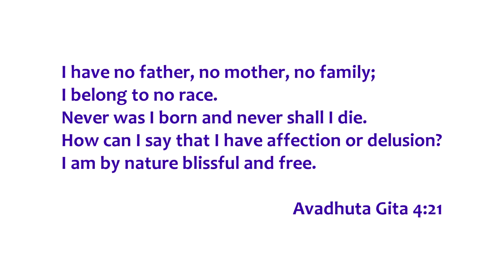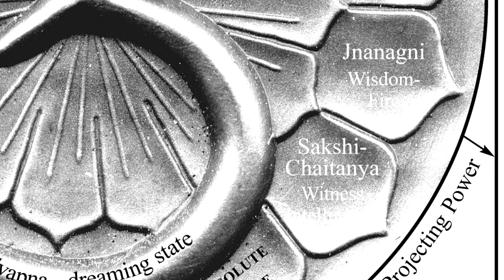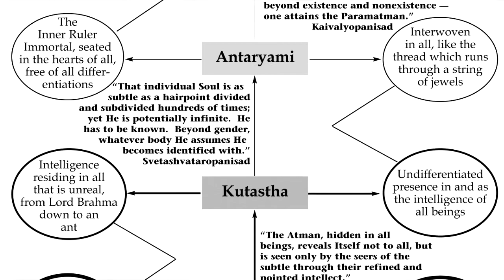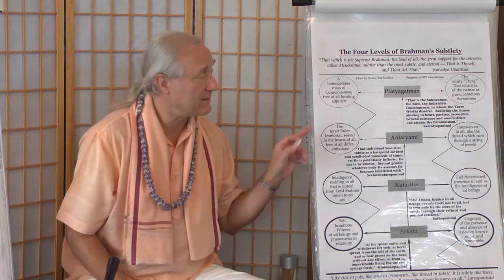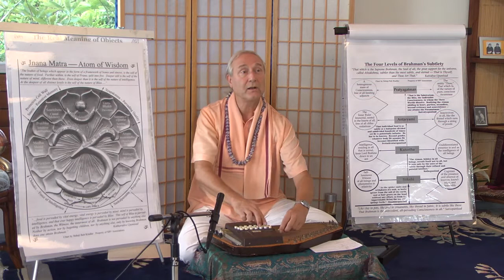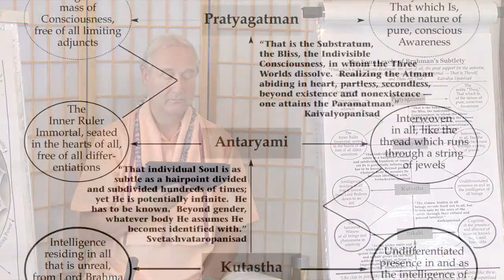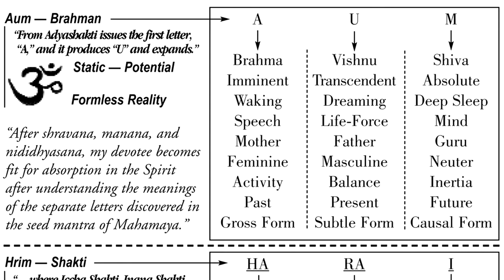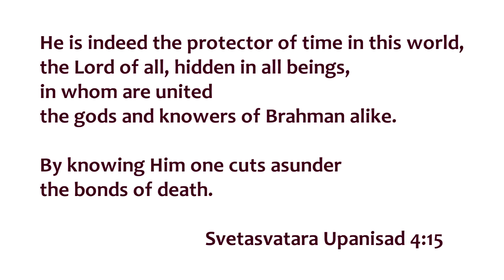The Four Levels of Brahman's Subtlety (7B)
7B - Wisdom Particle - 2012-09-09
Vedanta class with Babaji Bob Kindler
Recorded in Hawaii on September 9, 2012